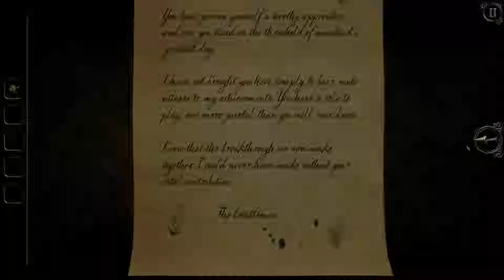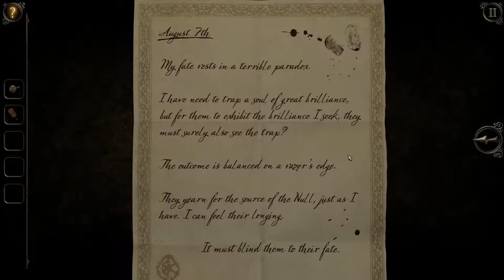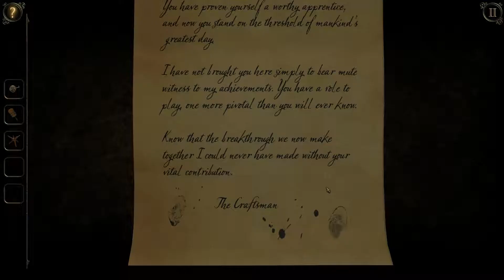The Room Three - Chapter 5 (Part 1)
Indie puzzle game with mysterious machines and items.